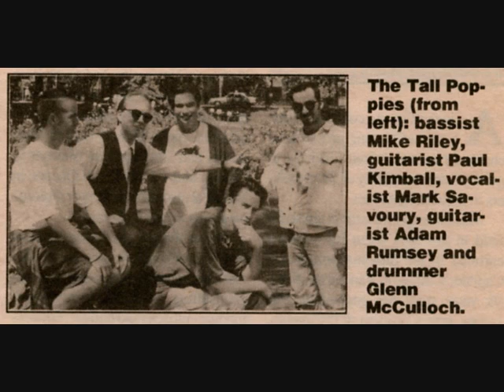Tall Poppies - Turn in Your Circle (1992)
From our self-titled debut e.p.

Mark Savoury - lead vocals
Glenn MacCulloch - drums, backing vocals
Paul Kimball - guitar
Adam Rumsey - guitar
Mike Riley - bass

Written by Paul Kimball & Glenn MacCulloch

Drink from my blood
steal from heart
whisper a longing and
tear me apart,
your shoulders bear my future
presumption of my innocence
crumbles into your eyes.

Hollow out my hands
fill them with yourself
whisper a longing
sit and watch me melt,
presumption of your innocence
tumbles into your eyes.

Every thought every moment
I turn in your circle.

break from my heart
shatter a longing and
tear me apart,
crumbles in my eyes.